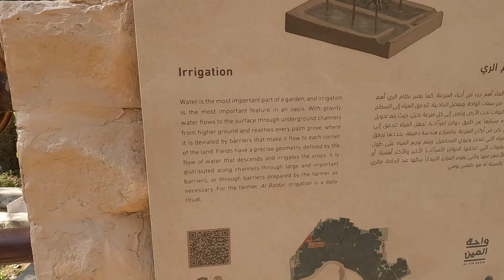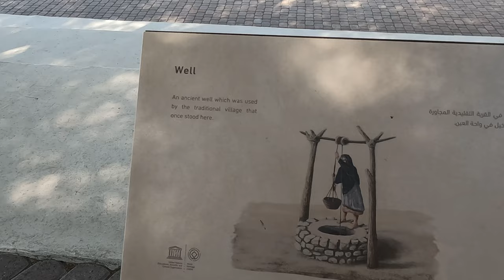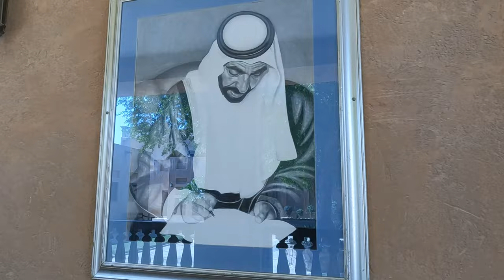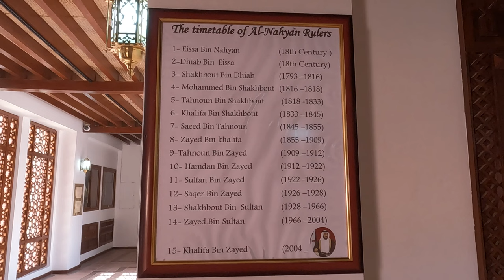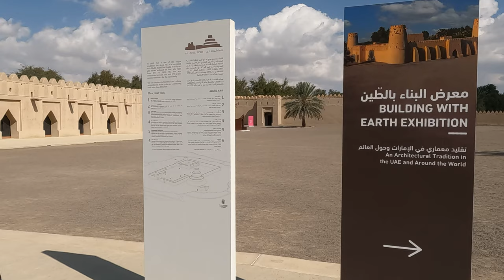Dubai Tag 4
Ausflüge in die Umgabung von Dubai, Al Ain, Oasenstadt, Palast, Kamelmarkt und Wüste